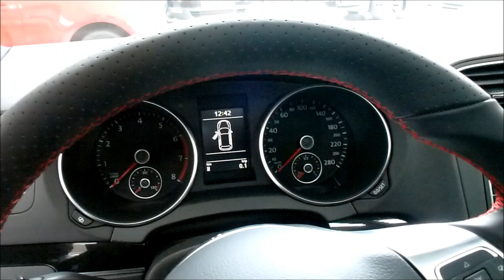VW Golf GTI ''Black Edition'' 235 Hp 245 Km/h 152 mph 2012 * see also Playlist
Great New VW Golf GTI ''Black Edition'' 235 Hp 245 Km/h 152 mph 2012 * see also Playlist ''VW Golf GTI ''Black Edition'' * see also Playlist ''2012 VW Golf GTI Models''